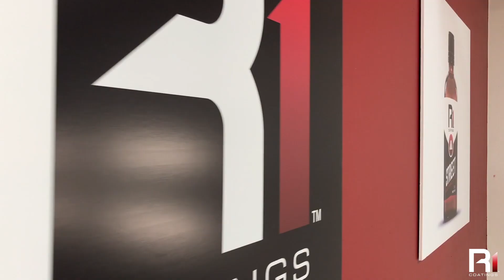R1 Coatings in Action!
Check out R1 Coatings - a premium nano ceramic coating - in action! This coating will give your car a shine and protection that you won't find anywhere else. Detailers normally charge anywhere from $800 to $1500 for nano ceramic coating applications, but now you can apply it yourself!